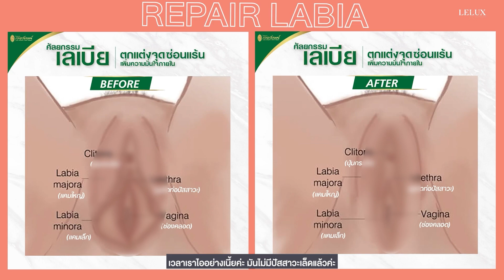รีแพร์...แก้ปัญหาของผู้หญิงได้